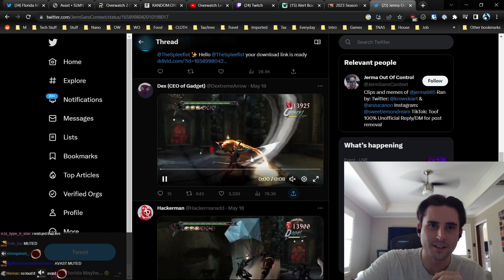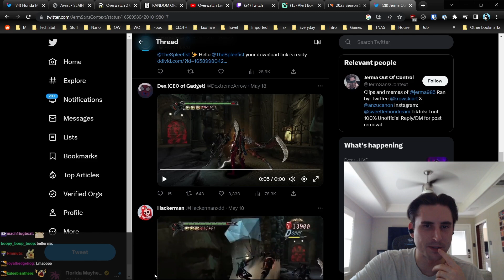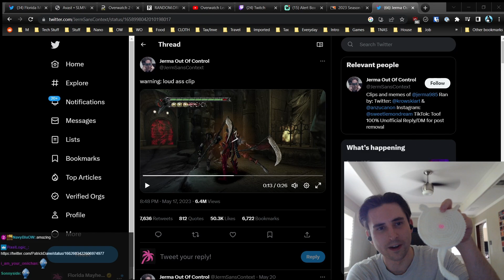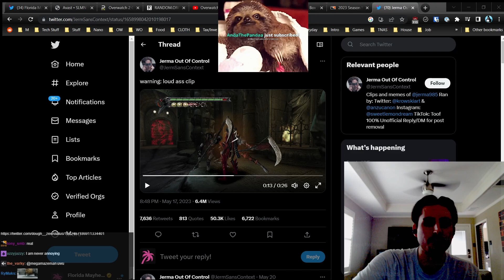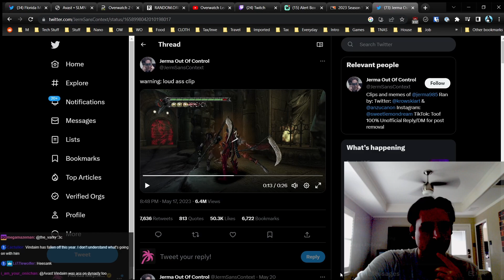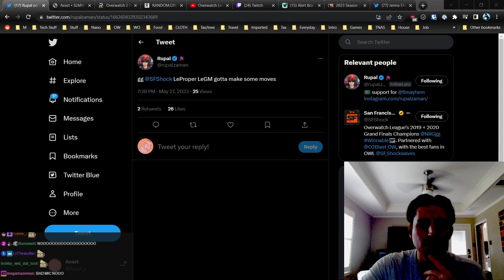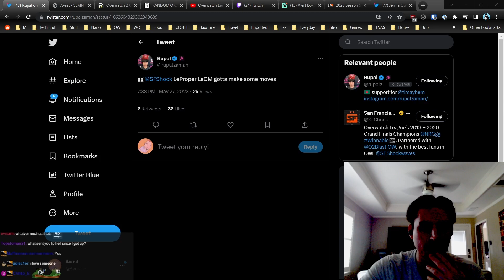Avast co-streams SF Shock vs Florida Mayhem | OWL Season 6 | Week 5 - Day 2 - Match 3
Originally streamed May 27, 2023 - The Laptop Costream Experience Day 1